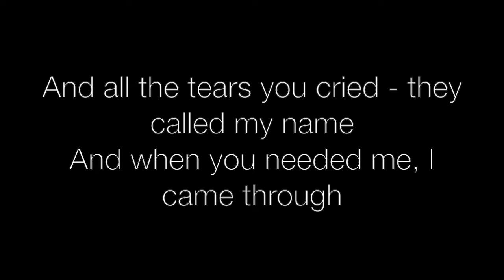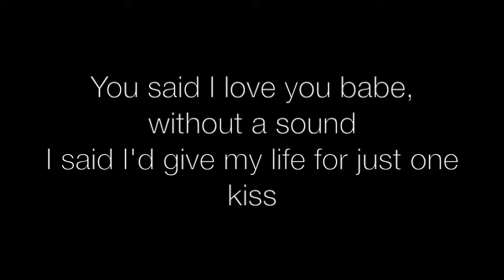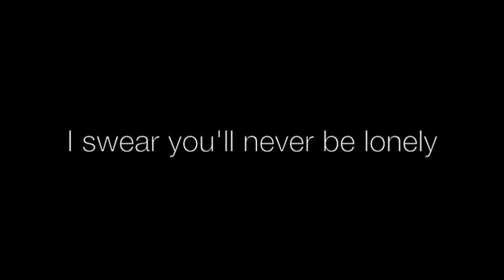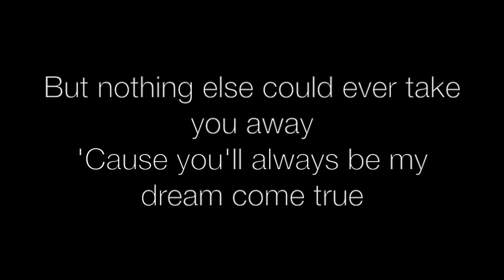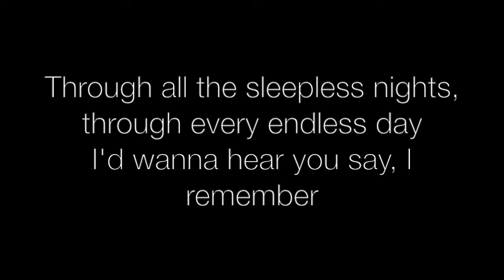Skid Row - I Remember You (Lyrics) HQ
Skid Row (1989)